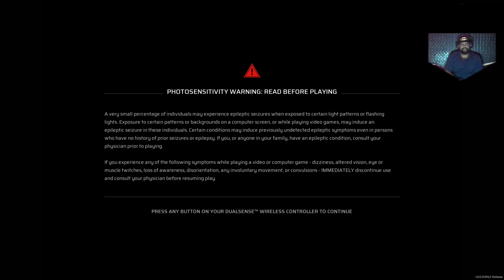A new journey awaits - Scars above - Episode 1